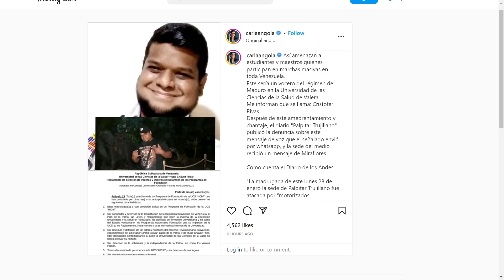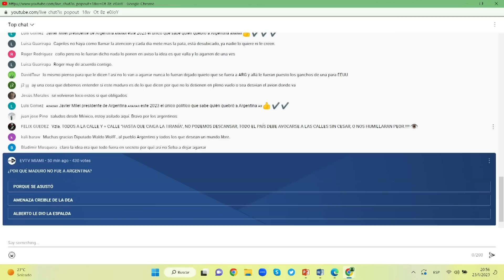Golpe interno chavista! | Aló Buenas Noches | EVTV | 01/23/2023 5/5